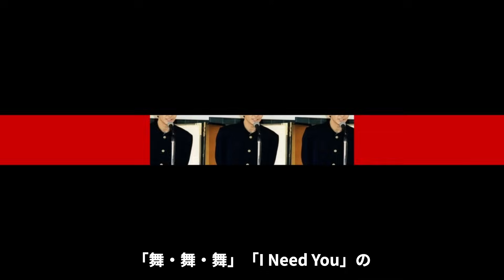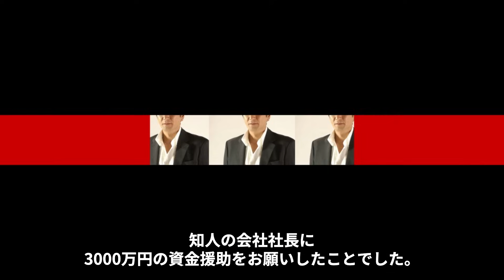清水宏次朗が"余命一ヶ月"と宣告された難病の正体に涙が零れ落ちた...「ビーバップハイスクール」ヒロシとして有名な俳優歌手の逮捕の真相...倒産して失踪した黒歴史がヤバすぎた...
大ヒット映画「ビーバップハイスクール」で人気を博した

俳優の清水宏次朗さん。

芸能界入りのきっかけは、高校在学中に竹の子族として

原宿で踊っていたところをスカウトされたことでした。

1981年、「竹宏治」名義でアイドル歌手デビュー。

「舞・舞・舞」「I Need You」の2枚のシングルを発売したものの、

すぐに活動休止状態になってしまいました。

そして3年後の1984年、「清水宏次朗」として再デビューを果たしました。

その後「ビリー・ジョエルは似合わない」で、

第13回東京音楽祭国内新人大会のグランプリを獲得。

これをきっかけに、一気にブレイクしました。

それ以降も「Love Balladeは歌えない」

「TOUCH DOWN」「Down Town Alley」など、

ヒット曲をリリースし、人気歌手として活動していました。

そして1985年。

清水宏次朗さんに大きな転機が訪れました。

それが、当時大人気映画となった「ビー・バップ・ハイスクール」への出演です。

この作品で清水宏次朗さんは、

主人公のヤンキーコンビ「トオル＆ヒロシ」のヒロシ役を演じ、

トオル役の仲村トオルさんとともに一気にブレイクを果たしたのです。

そんな清水宏次朗さんの病気や逮捕

黒歴史について紹介します。